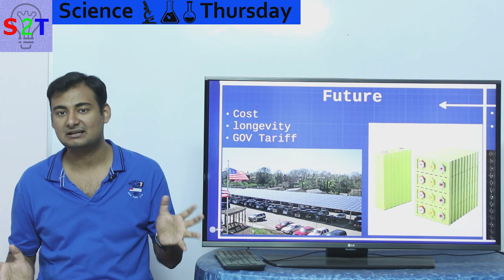Tesla Powerwall Explained In HINDI {Science Thursday}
00:09 The Idea
01:32 WHAT IT IS
03:30 SO What Happened
08:19 Alternative
10:07 Future